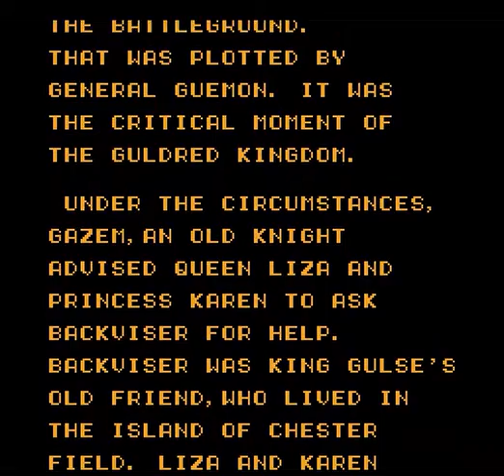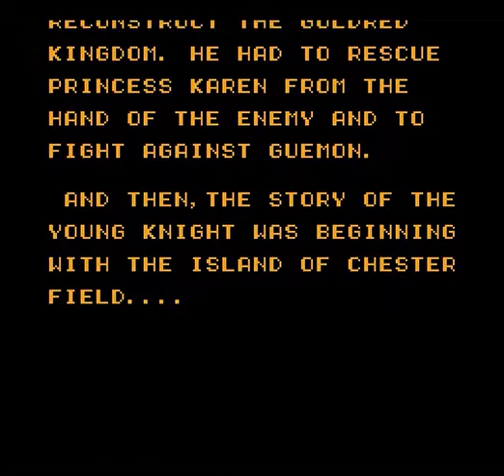Intro-Demo - Chester Field - Ankoku Shin e no Chousen (Famicom, Japan)